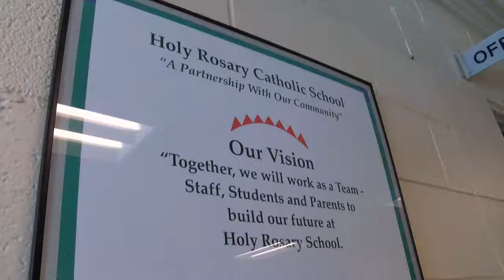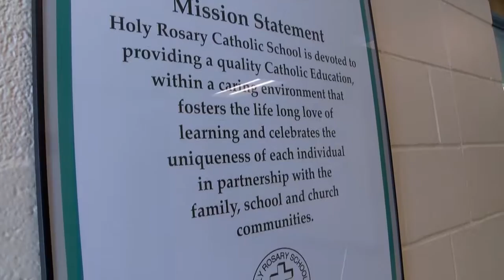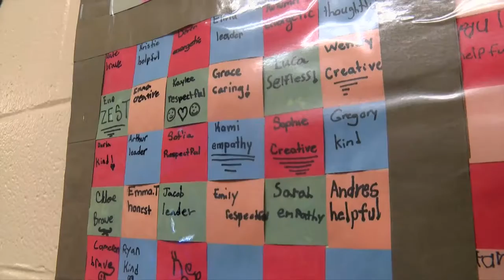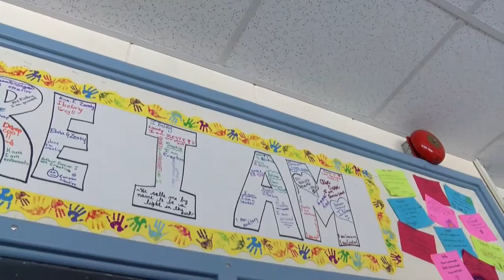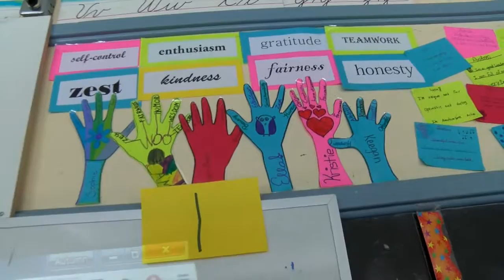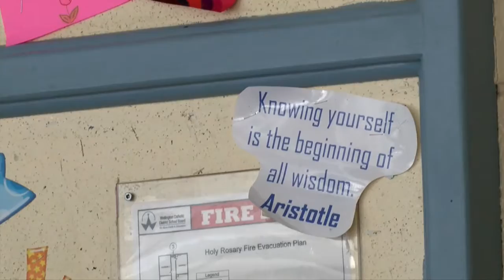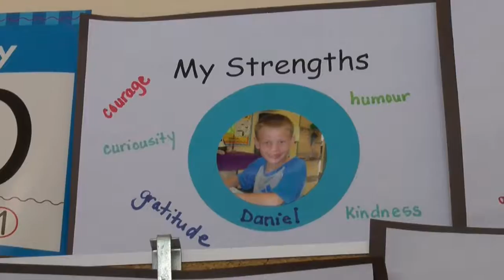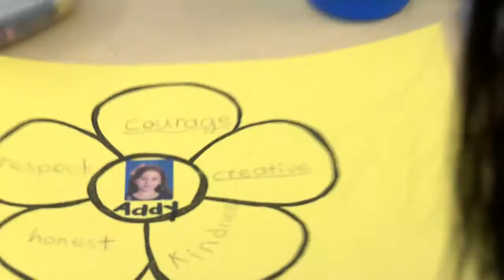Holy Rosary CS, Guelph Strengths